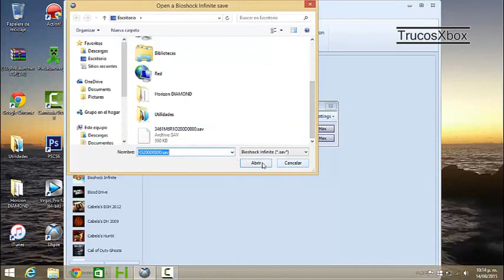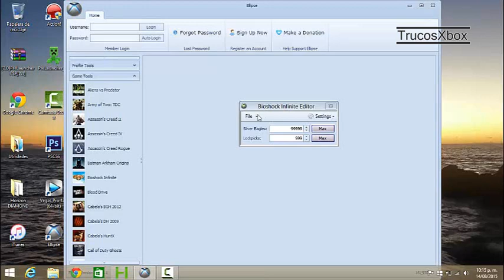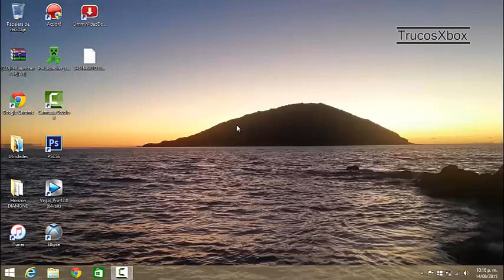Hackear Bioshock Infinite TODO AL MAXIMO!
CANCION DEL FINAL: Axel Olloqui - Mientes tan Bien